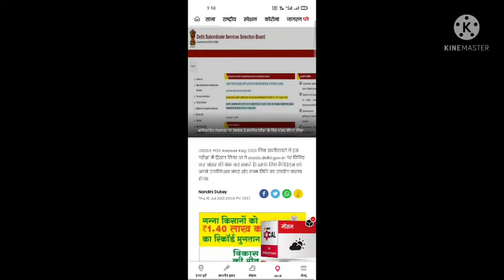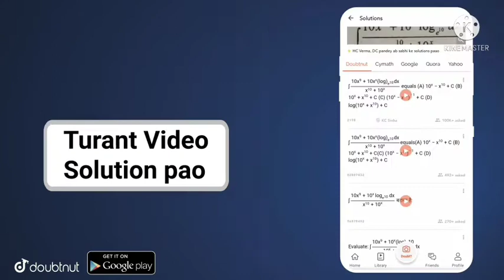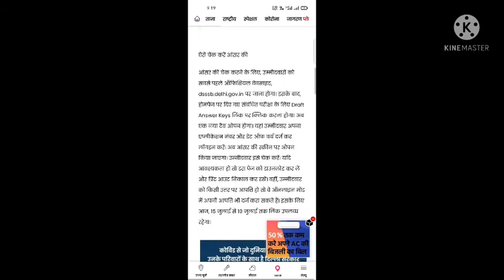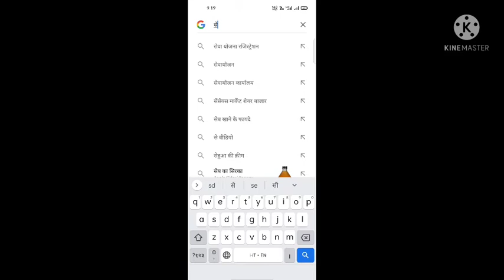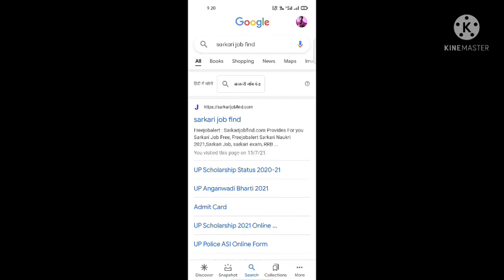DSSSB new recruitment news today/DSSSB exam latest news today/DSSSB latest update/DSSSB latest news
dsssb 2021 exam date | dsssb 2021 ka exam kab hoga | dsssb junior clerk exam date , dsssb pa exam

02X1ID
use this to get maximum discount on testbook mocks
Hey! Here's my gift to you. OR code RPURVL
click on this link directly or use code
RPURVL or XCLB6R code is also active.
if 1st doesn't work the use it . do comment for any problems
Both mocks are bilingual

DSSSB-2021 Vacancy Out for PRT & TGT, Eligibility Criteria, Age, Exam Date & Pattern, Let's LEARN, Delhi Govt. teachers vacancy 2021, primary teacher vacancy in delhi, dsssb prt, dsssb prt vacancy 2021, dsssb syllabus 2021, dsssb new vacancy, lets learn, dsssb 2021, dsssb vacancy 2021 eligibility, dsssb age criteria, dsssb new notification, dsssb recruitment 2021, dsssb online form 2021, dsssb tgt prt, dsssb tgt subject wise vacancy, dsssb vacancy explained by himanshi singh
DSSSB, dsssb exam date, exam date, dsssb new notice, stenographer exam date announced, dsssb 2020 exam date, dsssb ldc dtc